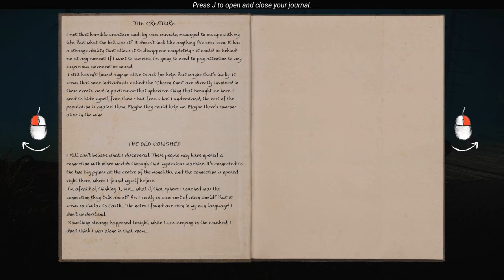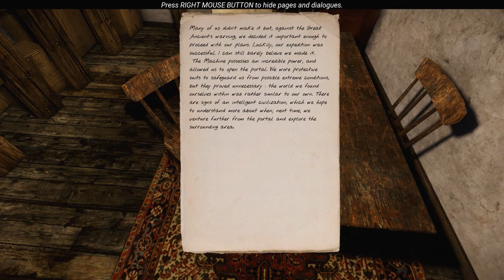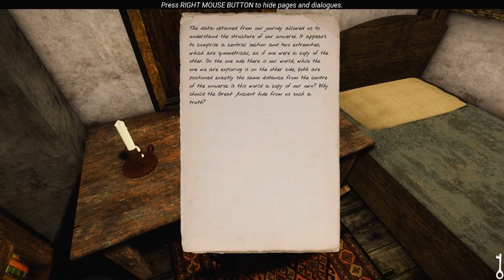The Land Of Pain Part 4 | Indie Horror Game Let's Play | PC Gameplay Walkthrough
Full Game Playthrough. Before heading across the lake towards the sawmill, we take a quick look at the 'temple' area and stay in the cowshed.

Something disturbing appears in the woods. What can it be? You find yourself in a creepy and unknown place where something terrible happened. Dead bodies, blood, and people who died horribly. Who or what could have done all that? You will have to learn to survive as you face mysterious and disturbing events in a Lovecraftian atmosphere.

YOU ARE UNARMED: the only way to survive is to run as fast as you can and exploit the environment to hide yourself.
HUGE MAP: you can explore buildings, caves, swamps, graveyards and much more.
INTERACTIONS: use objects to solve the puzzles and find out the clues to understand what is going on.
Use the LANTERN to light your path in the darkness, but be careful: you will be more visible and vulnerable.